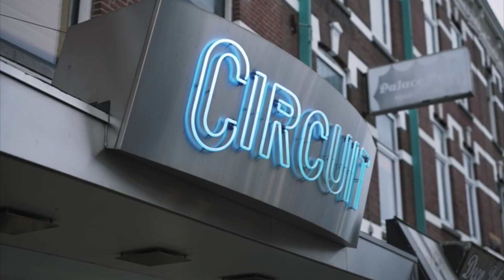OPENHARTIG GESPREK MET YOUSEF- SEVN ALIAS OVER HET GELOOF EN STOPPEN MET RAPPEN!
BROEDER YOUSEF OFTEWEL BEKEND ALS RAPPER SEVN ALIAS IS AANTAL JAAR GELEDEN BEKEERT TOT DE ISLAM. HEEFT BESLOTEN OM TE STOPPEN MET ZIJN CARRIERE VANWEGE HET GELOOF, MAAR MOET NOG 1 ALBUM UITBRENGEN OMDAT HIJ DES TIJD EEN CONTRACT HEEFT GETEKEND VOOR 2 ALBUMS. CHECK HIER ZIJN VERHAAL!

MOGE ALLAH ONS LEIDEN NAAR ZIJN TEVREDENHEID.

Vergeet de moskee ARRAHMA niet om te doneren in deze beste 10 dagen van het jaar!!